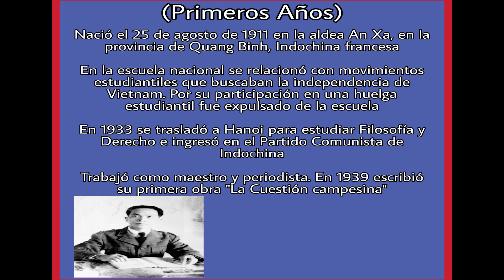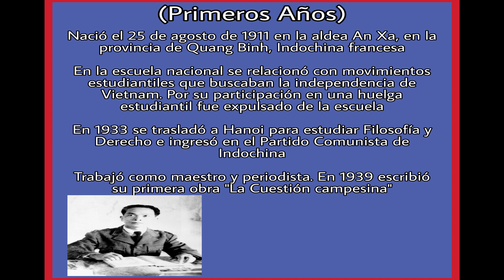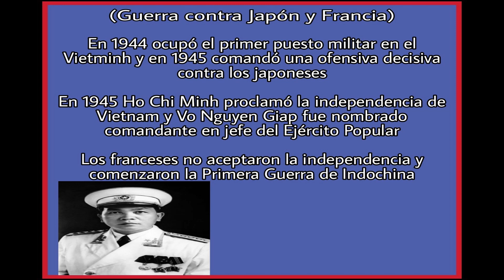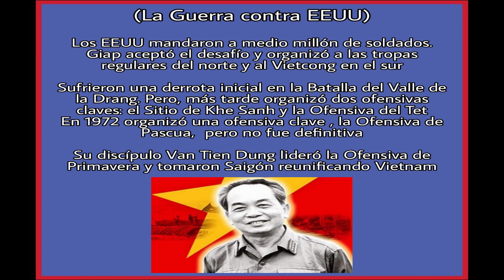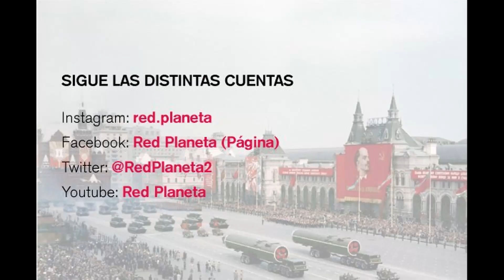Vo Nguyen Giap el general del Ejército Popular de Vietnam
Las potencias imperialistas se han convertido en los dueños de casi todo el planeta dominando a las naciones oprimidas y a los países dependientes saqueando los recursos naturales y aplastando todo intento revolucionario que venga por parte de los oprimidos. No obstante, las potencias imperialistas serán poderosas, pero no todopoderosas, ya que pueblos combativos como el pueblo vietnamita mostraron al mundo entero que los imperialistas pueden ser derrotados. Los japoneses, los franceses y los estadounidenses tuvieron que salir de Vietnam derrotados por los comunistas de Vietnam. La lucha contra el imperialismo y la defensa de la soberanía no se podría haber efectuado sin los notables estrategas como Vo Nguyen Giap o su maestro Ho Chi Minh, espero que os guste el video.

FUENTES: Ejército Popular-Guerra de Todo el Pueblo, Cómo ganamos la guerra, El Hombre y el Arma (Vo Nguyen Giap), Abajo el Colonialismo (Walden Bello)